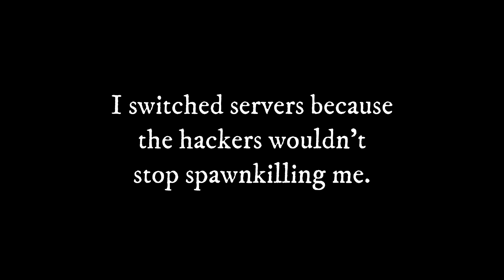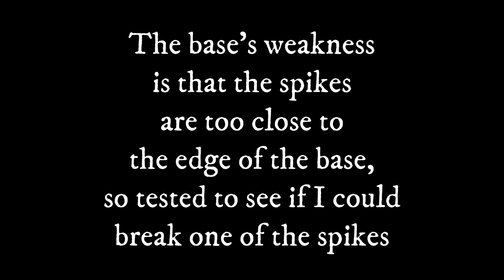Moomoo.io - Base Raid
Today, I found a toxic person who made a base in moomoo.io that me and my team are going to take down. Enjoy the video!

🎶Music🎶
2. Lensko - Let's Go!